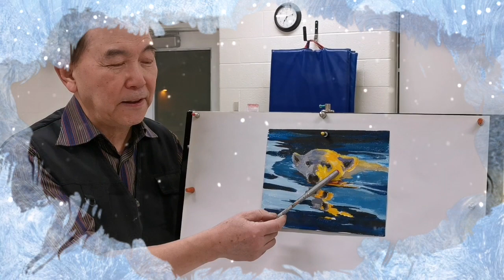【土人教画】6 丙烯画-北极熊 terrain art class-Acrylic painting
土人，加拿大华裔画家，创办土人画院，擅长油画，作品多次获奖，《土人教画5分钟》是土人的多集美术教学视频节目，展示给大家共赏